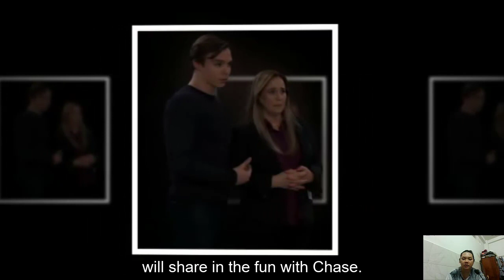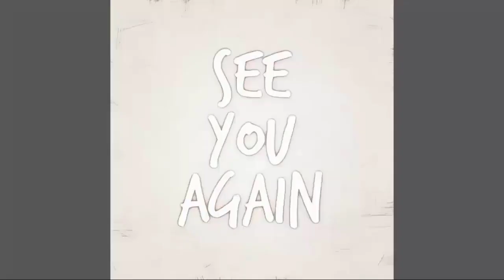FULL | General Hospital Spoilers Wednesday, April 24, 2024 | GH spoilers 2024